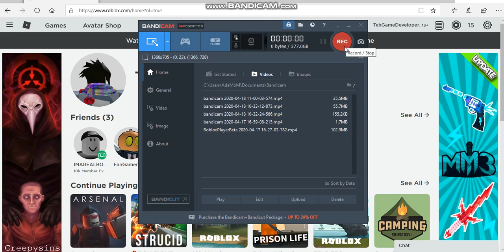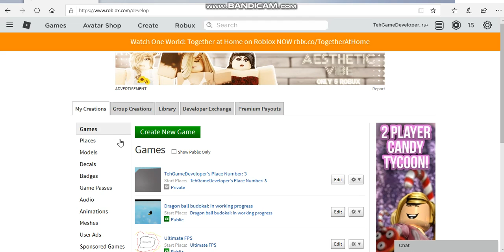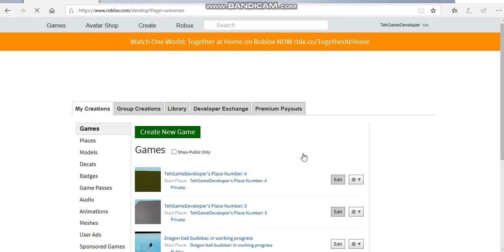How to make a game in Roblox